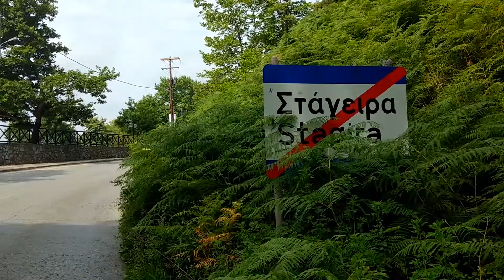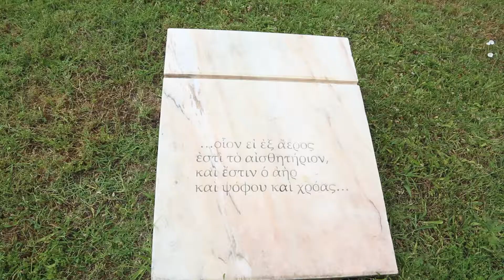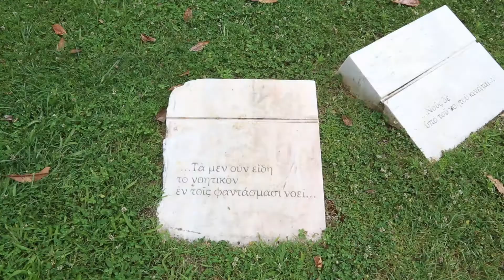Χαλκιδική: Μια βόλτα στο Άλσος Αριστοτέλη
Χαλκιδική: Μια βόλτα στο Άλσος Αριστοτέλη. Γνωριμία με το πάρκο Αριστοτέλη στα Νέα Στάγειρα Χαλκιδικής.